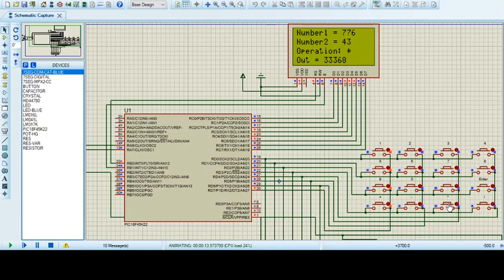Calculator with a keypad and an LCD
A 4x4 keypad and an LCD are used to create a simple calculator. When power is applied, calculator is displayed during 3 seconds. Then the user is asked to input the first and second operand. 4 digits are allowed to avoid overflow. Then the operation type must be selected before obtaining the result. Polling is used to detect key hit.